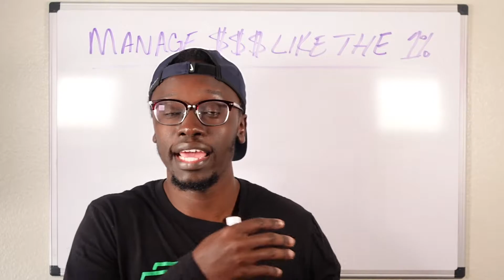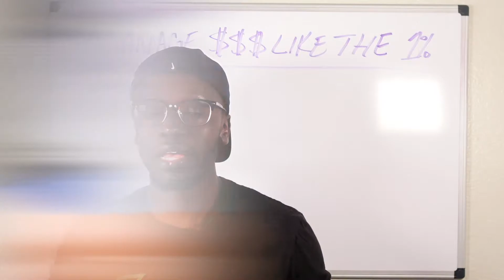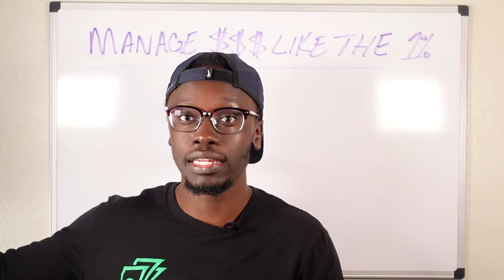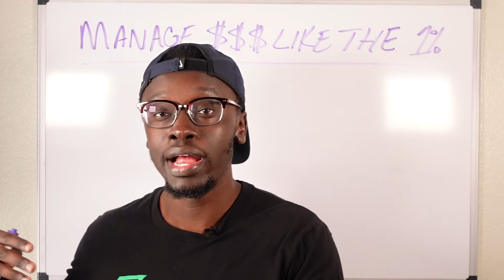How to Budget Your Savings & Investments? MANAGE YOUR MONEY LIKE THE WEALTHY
Often times I am asked, "how much should I be saving every month and how much should I be putting towards retirement?" Every time the answer is the same, "it just depends". In order to know how much of your income you should be saving and investing, you have to know what you're working towards.

In this video I break down how much you should be contributing based on what your retirement goal is.

Check out the How to Acquire Your First Property Real Estate Course